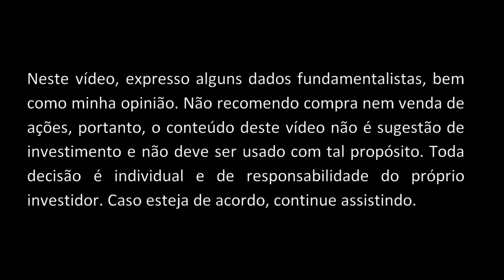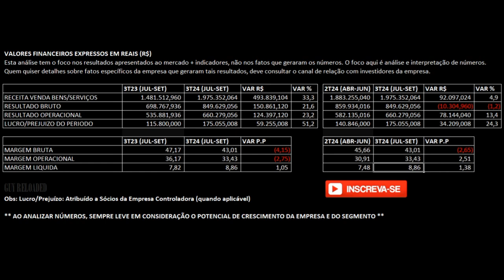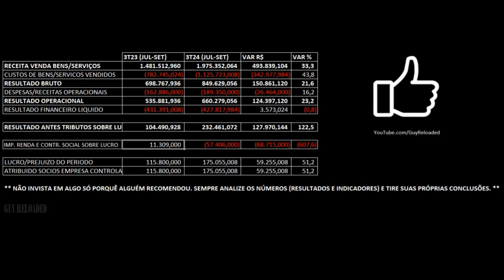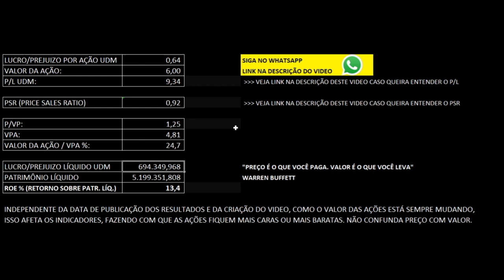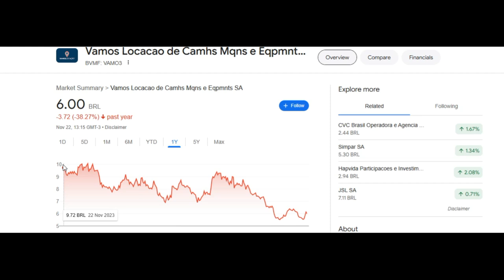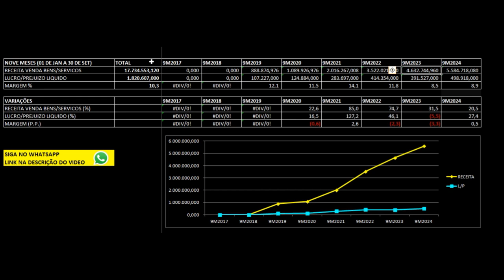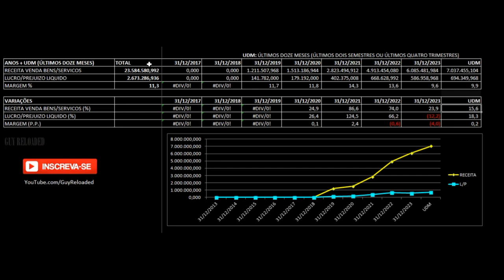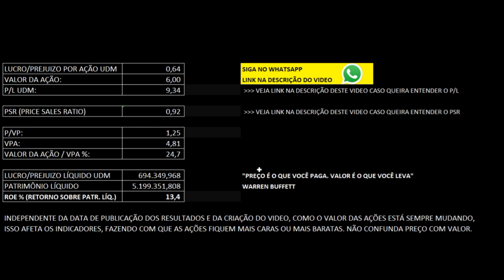Vamos Locação: Receita e Lucro Avançam. Análise Financeira e Fundamentalista Ações VAMO3 3T24 2024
12 Dicas Para Não Perder Seu Dinheiro Ao Investir Em Ações